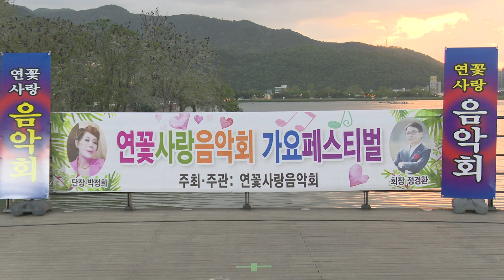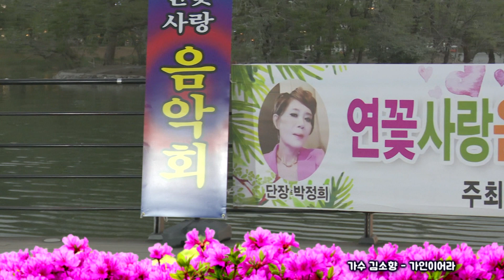가수 김소향 가인이어라(원곡 송가인) - 연꽃사랑음악페스티벌 수성유원지